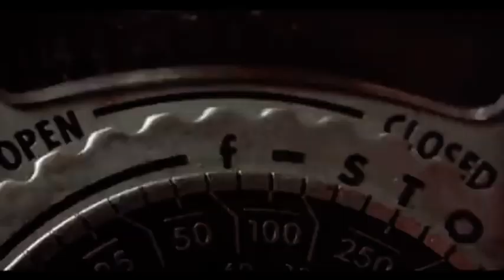American Horror Story: NYC Intro